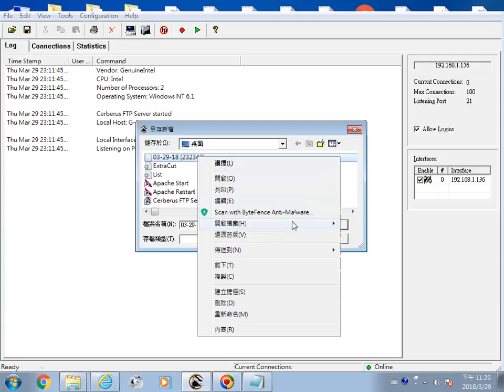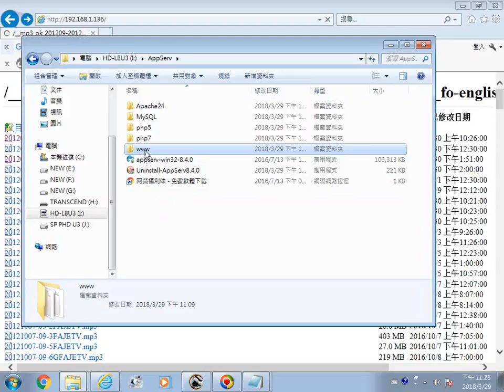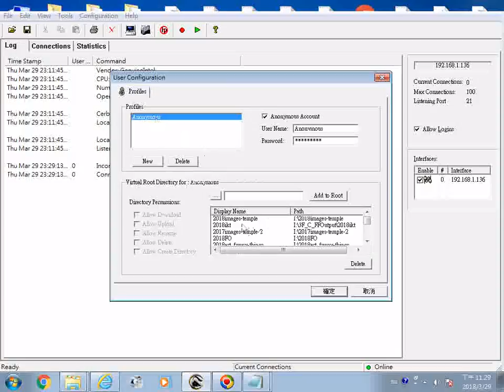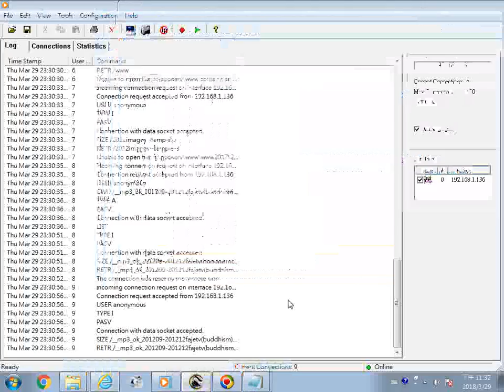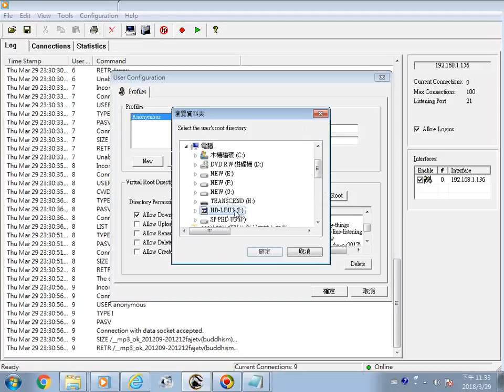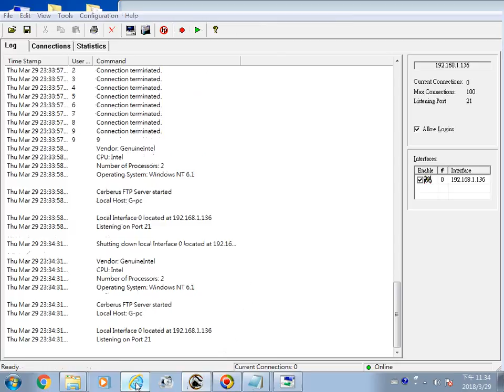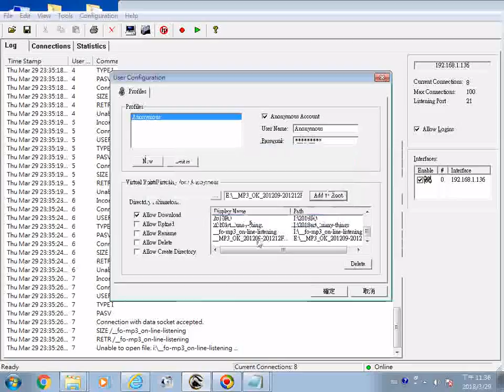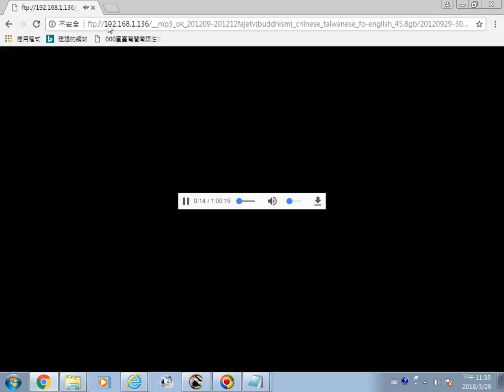20180329電腦ftp軟體操作實況螢幕錄影 線上立即聽弘法聲音檔 mp3 ok 201209 201212fajetvbuddhism chinese taiwanese fo english